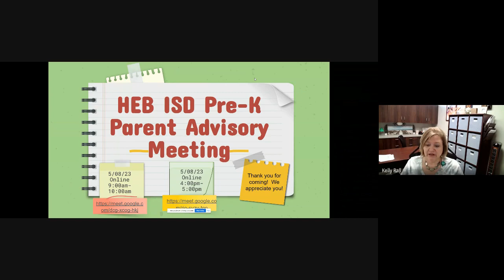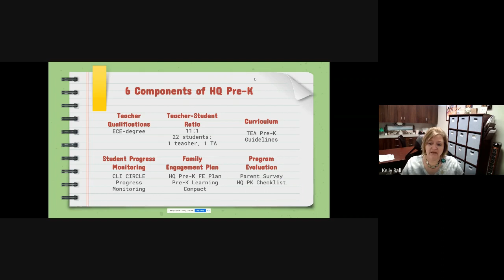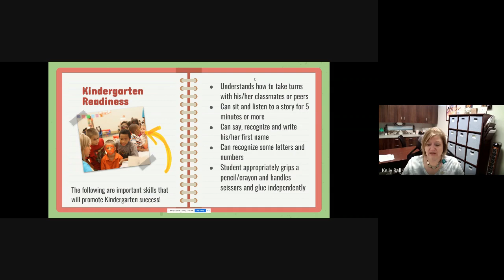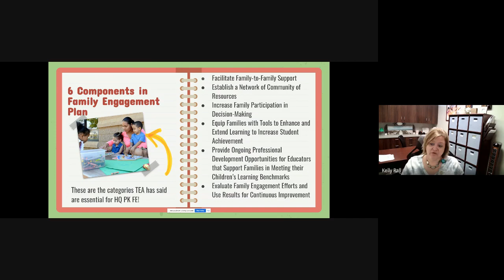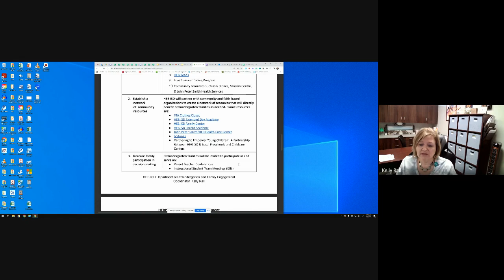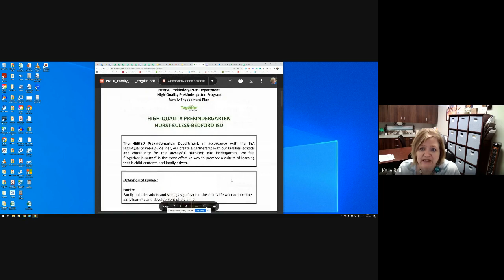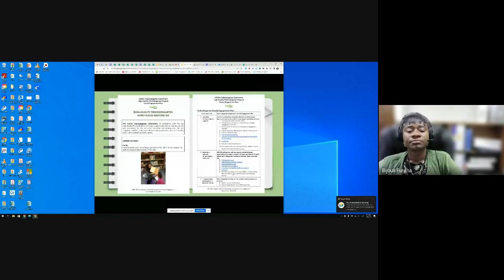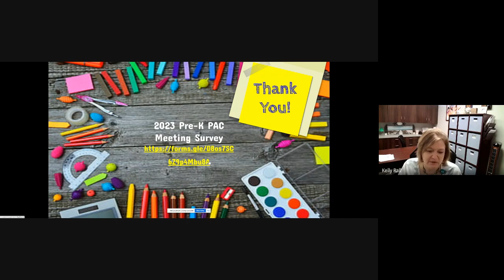22 23 Spring District Pre K Parent Advisory Committee Meeting #2 2023 05 08 09 02 GMT 5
During this video, HEB ISD Pre-K families will learn more about what High Quality Pre-k in HEB ISD means and looks like and will have the opportunity to provide feedback on Pre-k family engagement documents such as the HEB ISD Pre-K Family Engagement Policy and Plan as well as the HEB ISD Pre-K Home School Compact.